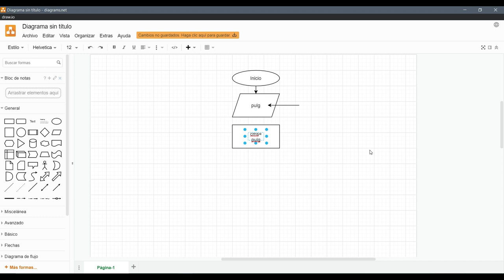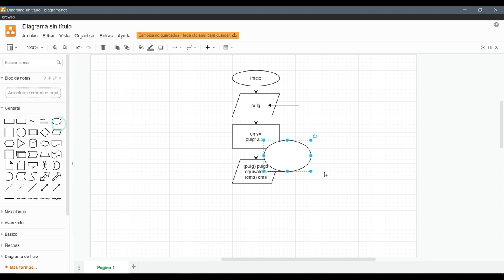Diagrama de Flujo Video 2 conversión de pulgadas a centímetros